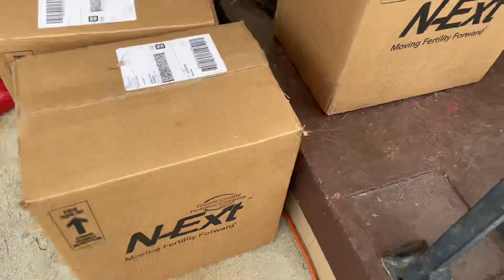Fall 2021 Fescue update before overseeding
In this video I show how my fescue is looking going into the Fall and before overseeding.